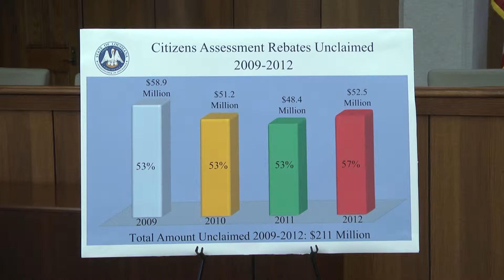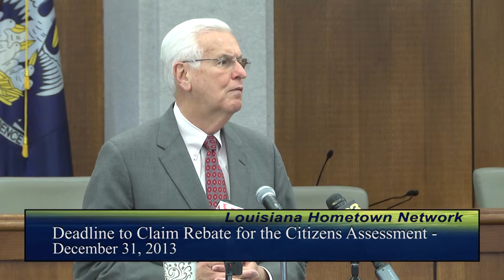Deadline to Claim Rebate for the Citizens Assessment - December 31, 2013